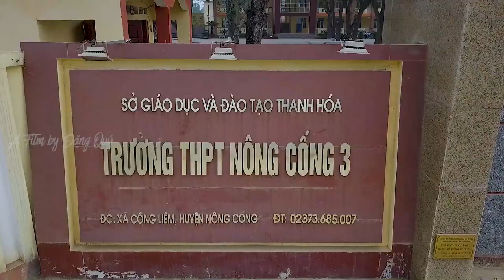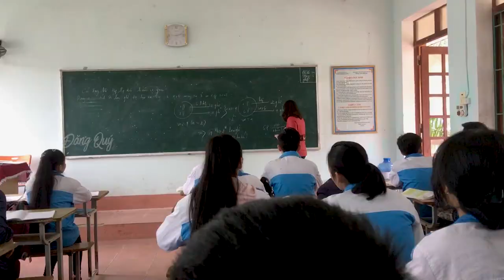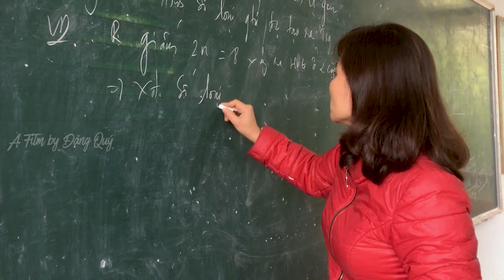Trường THPT Nông Cống 3 - Thanh Hoá | Flycam THPT Nông Cống 3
Video Trường THPT Nông Cống 3 - Flycam THPT Nông Cống 3 được sản xuất và xuất bản bởi